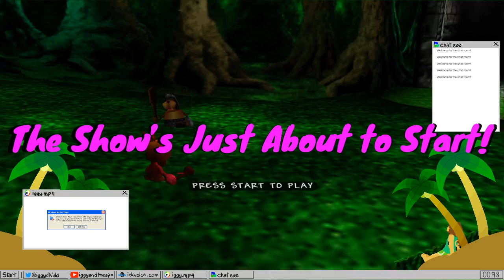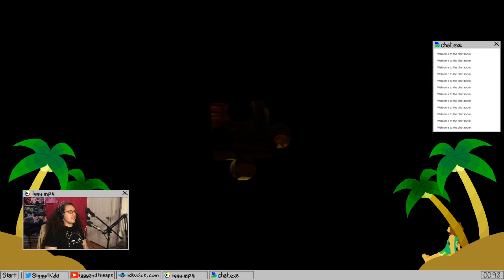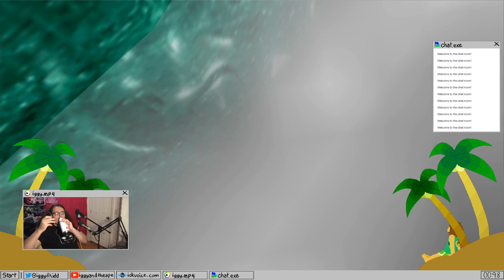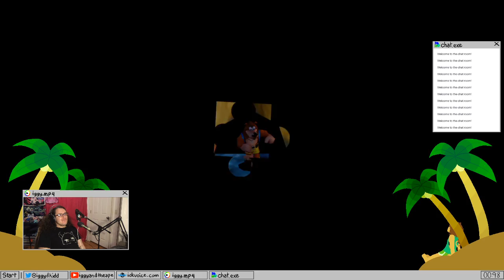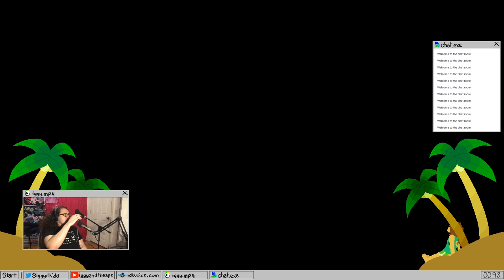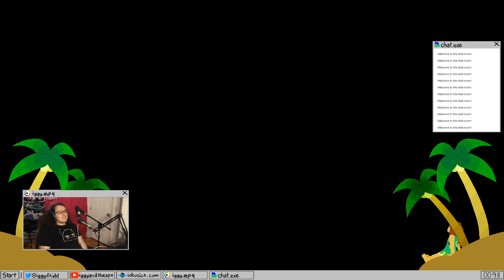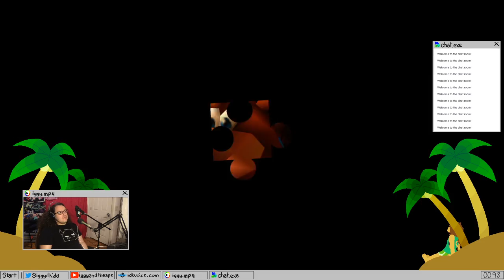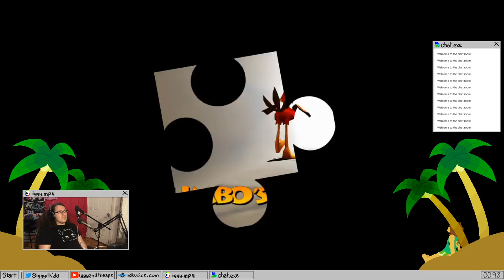Some late-night Banjo-Tooie